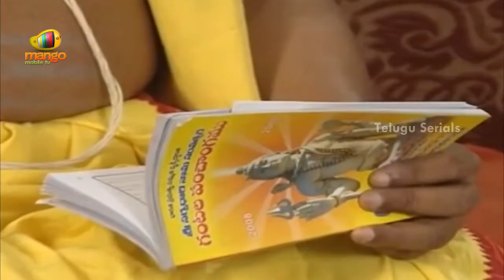Subhalagnam - Episode 182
Subhalagnam Serial - Episode 182

A 75 year old widow, Annapornamma, is a part of a middle class joint family having two sons and one daughter. Her children are married and have families of their own. Elder son, Harish, has a son, Vijay. Vijay is a two faced guy. Second son, Gunasekhar is a spoilt brat having regular fights at bars after consuming alcohol. Several other characters enter the family drama as things complicate with differences coming up between the brothers. Watch to know how Annapornamma deals with the drama as the story unfolds.